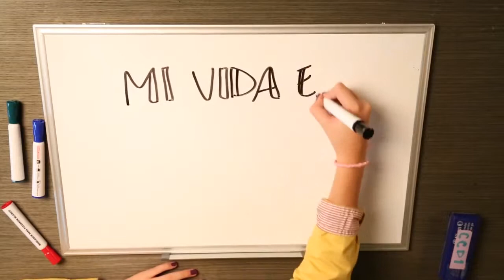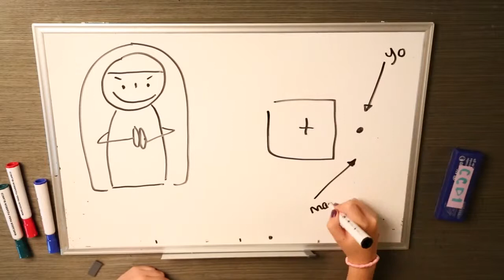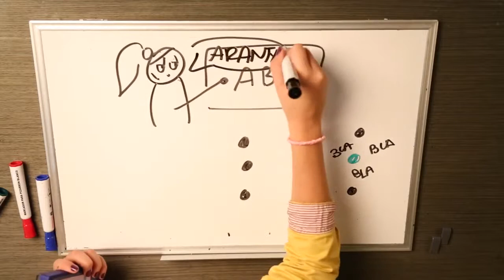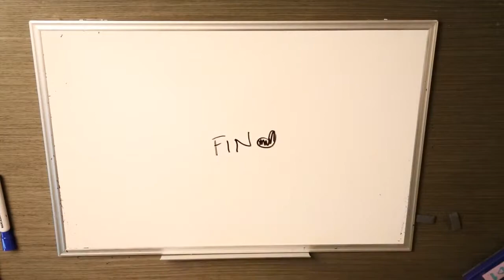Mi vida en garabatos - Arantxa Lorences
Ejercicio realizado por Arantxa Lorences en el taller de Mi Vida en Garabatos impartido por Irma Ruiseñor y Mely Avila realizado en el Centro de Cultura Digital.
Junio 2013